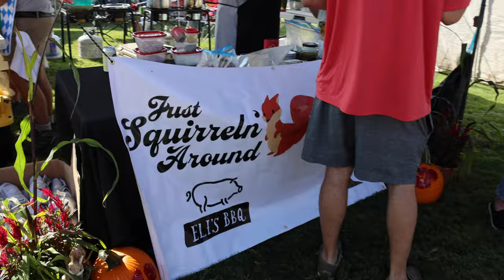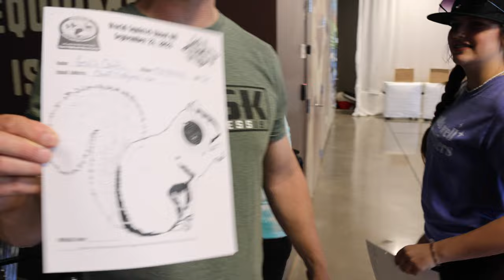World Champion Squirrel Cook Off 2023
Highlights from the World Champion Squirrel Cook off 2023 that took place in Springdale, Arkansas at the J.B. and Johnelle Hunt Family Ozark Highlands Nature Center. What a special and unique event.